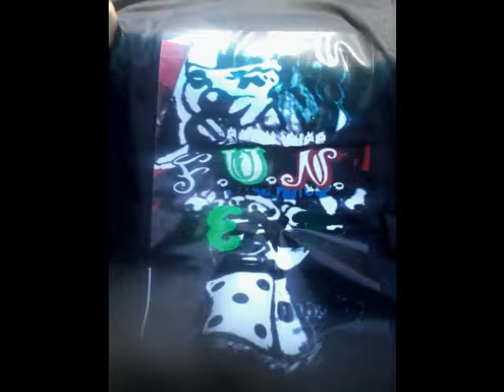SMOKE ALOT - JIGSAW JIZZLE, JUDAS, SHUN DICE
FUN ENT SMOKE ALOT